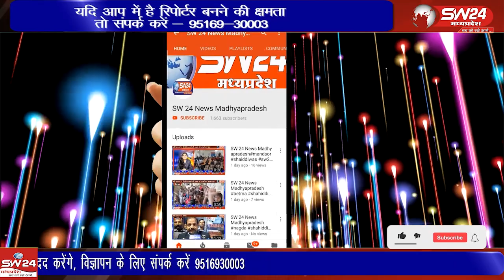सब्जी मंडी के बाहर फल और सब्जी का ठेला लगाने वालों को शिवपुरी यातायात प्रभारी द्वारा शपथ दिलाई गई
शिवपुरी शहर के मध्य में स्थित कोर्ट रोड सब्जी मंडी के बाहर फल और सब्जी का ठेला लगाने वालों को शिवपुरी यातायात प्रभारी द्वारा शपथ दिलाई गई